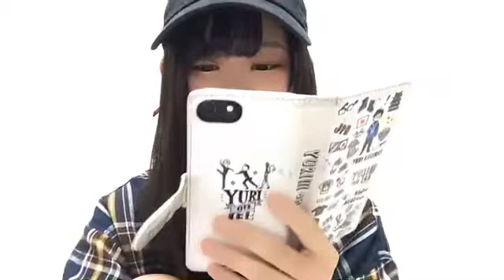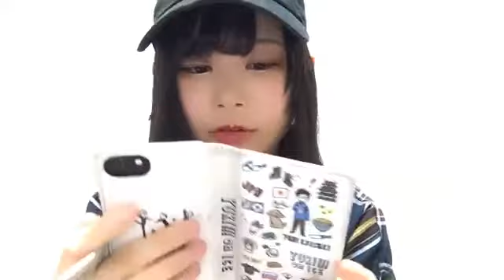2020年05月01日21時18分21秒 竹内ななみ（SKE48 研究生）